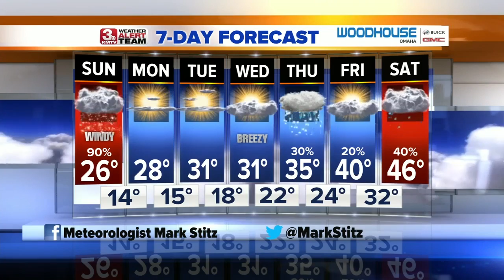Mark's Evening Forecast